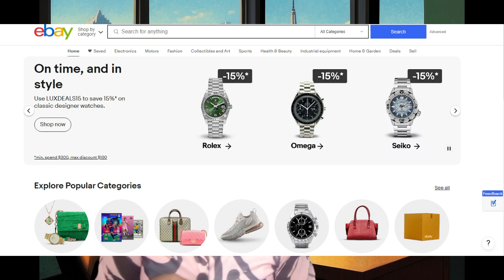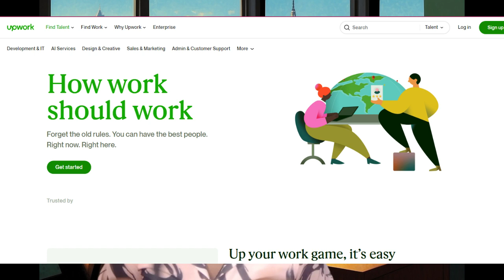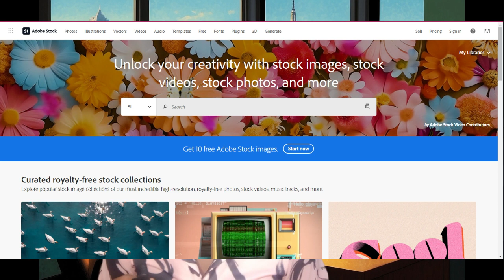How to Make Money Every Day Without a Job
Ready to break free from the 9-5 grind? Discover innovative methods and reliable tactics to earn money daily, regardless of your employment status. Our in-depth exploration covers everything you need to know to start building your wealth effortlessly.